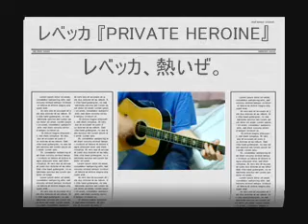レベッカ PRIVATE HEROINE by ルクバト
←このブログに貼り付けるための、単なる日記です。
猛暑が続いていますが、熱いのは音楽だけにしたいものです。